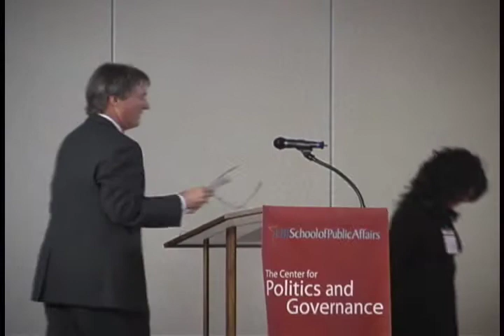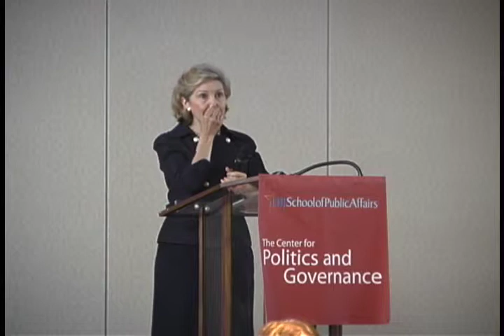Kay Baily Hutchison - Center for Politics and Governance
Senator Kay Baily Hutchison: Texas Politics and Policy Beyond 2008

LBJ School of Public Affairs